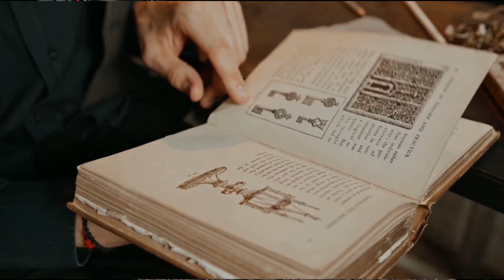Защо светът ИГНОРИРА този ОСТРОВ в продължение на 15 ГОДИНИ?